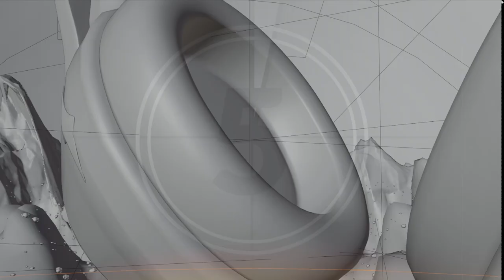I Created Warframe Inspired Headphones - Made in Blender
A short cinematic 3d product animation of Headphones Prime, inspired from Warframe. The headset has gold accented organically shaped pieces attached with the prime colour pallet, it is displayed on a pedestal prime such as is in the game and the void can be seen in the background which is where the primes originate from.